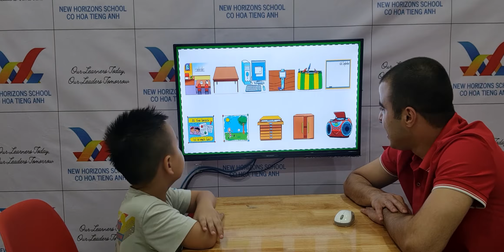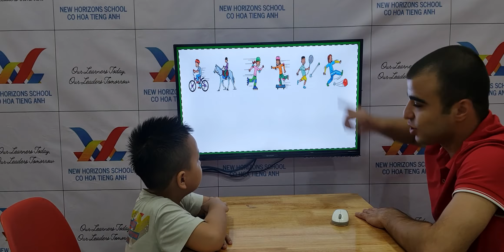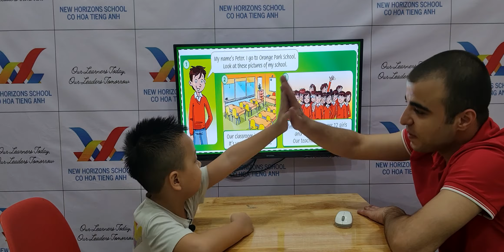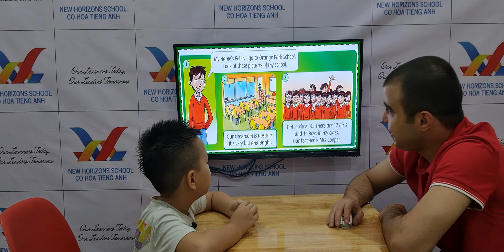2022 October 18 - Tom - Eagle 4 FF2 Speaking Test Unit 1-3